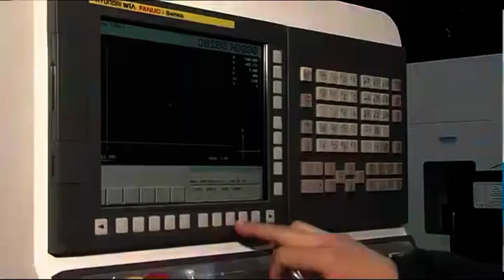В СК с рабочей поездкой побывал председатель правления фонда «Самрук-Қазына» А.Есимов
Новые возможности, большие перспективы! Сегодня СК посетил председатель правления фонда "Самрук-Қазына" Ахметжан Есимов. От лица холдинга он заключил договор с акиматом нашей области. Благодаря соглашению в регионе появится реабилитационный центр, в сёлах наладят инфраструктуру, интернет и сотовую связь. Кроме того договоры подписали флагманы промышленности: ПЗТМ и завод имени Кирова. Подробности прямо сейчас.